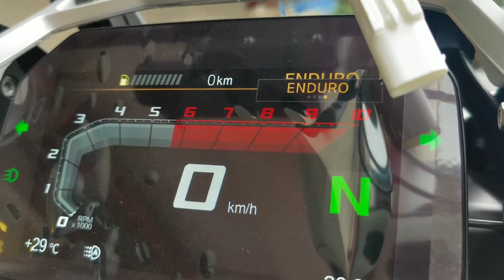Limited edition 2021BMW GS and GSA R1250 Full Details Review ✅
Hello Namaste 🙏🏻
Msp🤘🏻

MSP
MSP YouTube channel

Keep Loving Keep Supporting Shining of Maheshwar 🙂